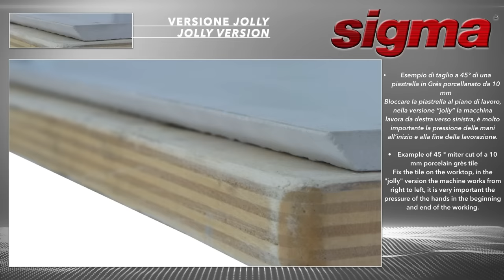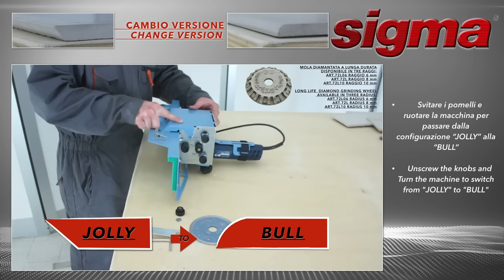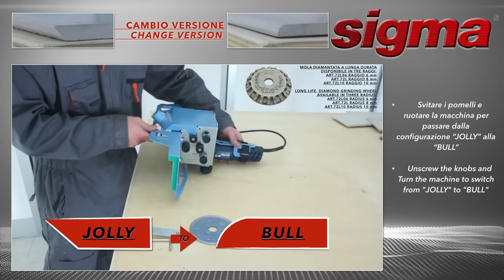Sigma JOLLY EDGE detailed instructions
Istruzioni dettagliate:
Macchina per la creazione di Jolly e Mezzo Toro su piastrelle in gres porcellanato, marmo, granito, vetro.
Grazie alla doppia configurazione permette il taglio Jolly da 5 a 20 mm di spessore e la Profilatura di raggi 6-8-10 mm su piastrelle da 30 cm ad infinito.
Attacco M14 / 5/8-11 UNC  UNIVERSALE per tutte le smerigliatrici.

Detailed instruction:
Machine for the creation of Miter and Half Bull on porcelain tiles, marble, granite, glass.
Thanks to the double configuration it allows the Miter cut from 5 to 20 mm thick and the Profiling of radius 6-8-10 mm on tiles from 30 cm to infinity.
UNIVERSAL ATTACHMENT M14 / 5 / 8-11 UNC for all grinders.

Intellectual property:
Sigma di Ambrogiani S. & C s.a.s
Titolo: Dancing Leaves
Artista: Ben Beiny
Tutti i diritti riservati ai proprietari